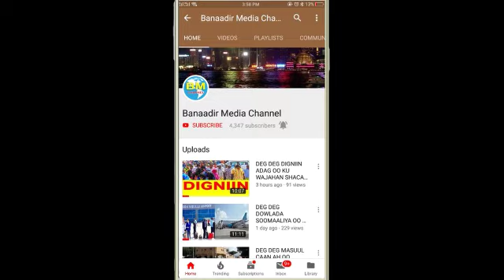DEG DEG Qarax Xoogan oo Ka Dhacay Magaalada iyo Wasiir Caan ah oo